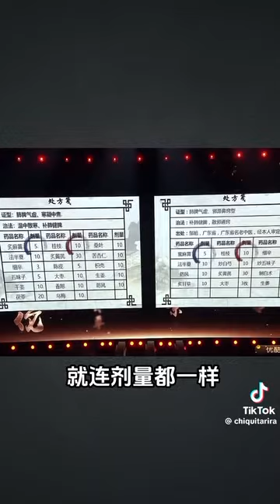中醫診療AI化